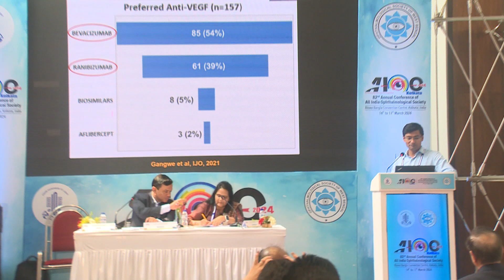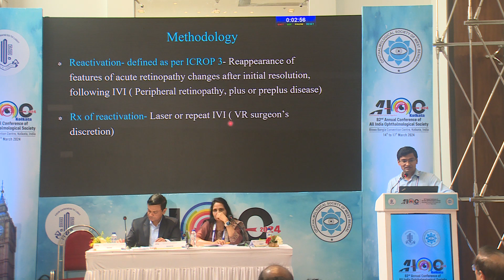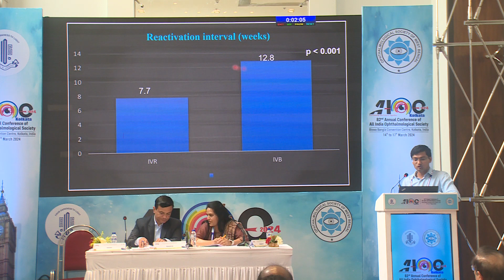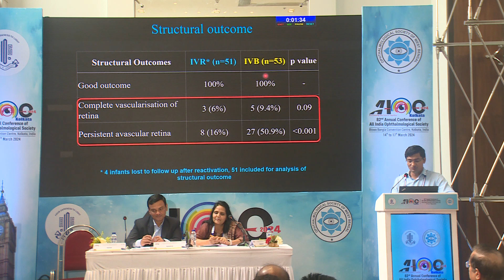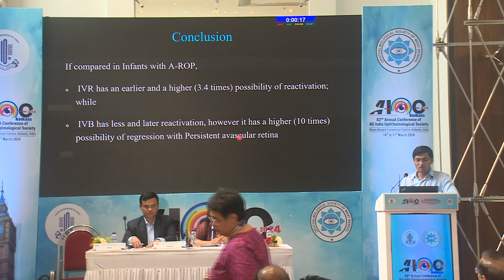AIOC2024 Free Paper Pediatric Ophthalmology I Chhattisgarh State Ophthalmological Society